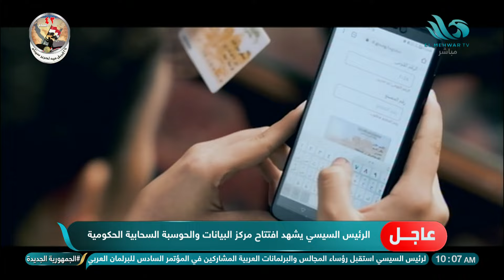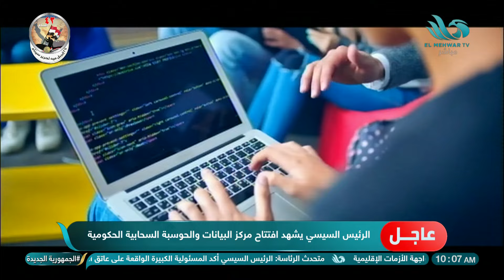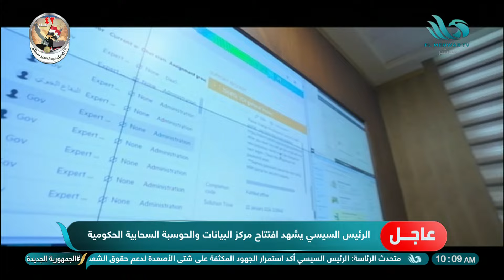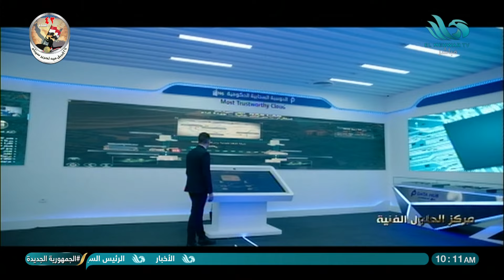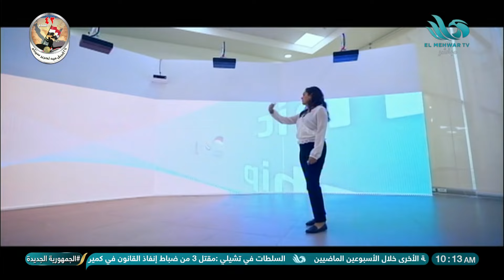الرئيس السيسي يشهد فيلماً تسجيلياً بعنوان "مصر الرقمية"